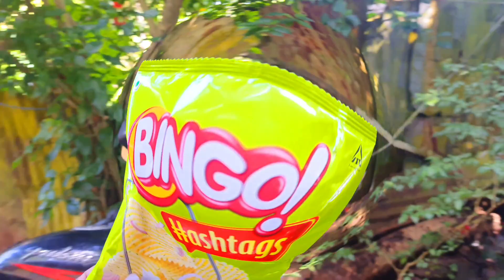Bingo മണ്ണിൽ കുഴിച്ചിട്ടു🔥 Bingo മുളച്ചു😳!!! | Bingo Experiment